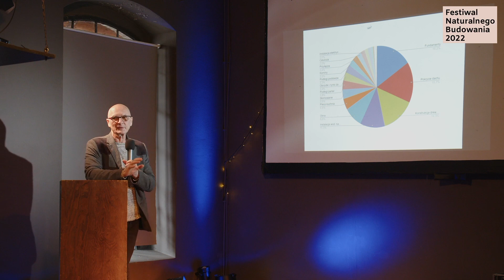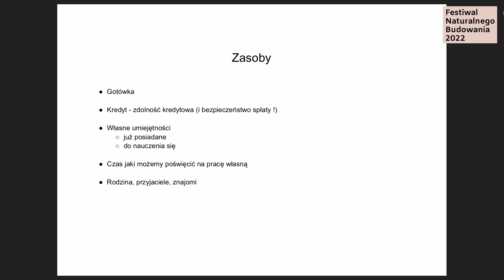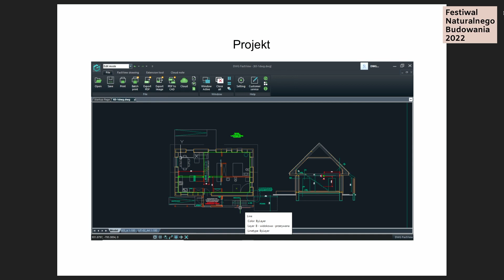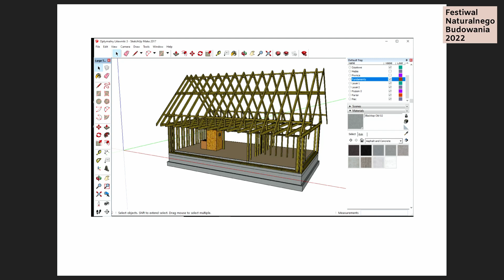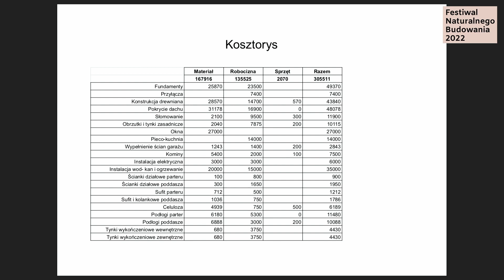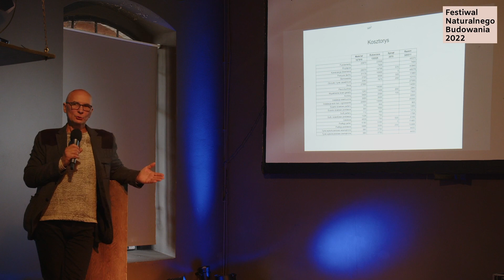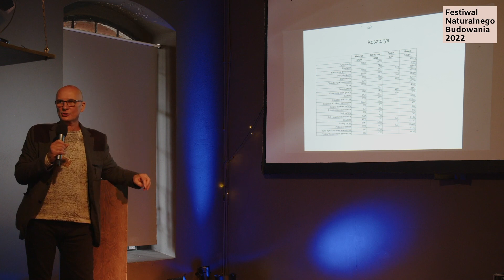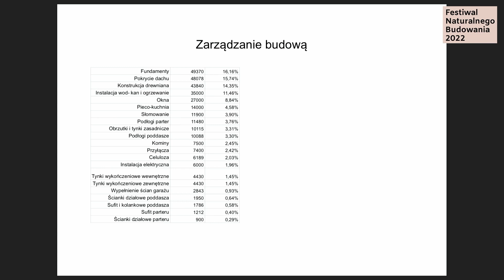FNB2022- D3-9 Dlaczego warto budować własnymi rękami Biliński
Festiwal Naturalnego Budowania  2022 - Dzień 3 - Niedziela - Browar Mieszczański we Wrocławiu

Dlaczego warto budować własnymi rękami w niepewnych czasach i jak się do tego przygotować? RYSZARD BILIŃSKI (ZIEMIOLUBY)